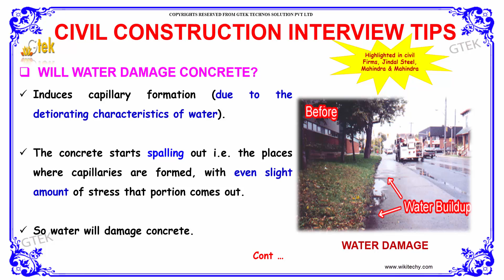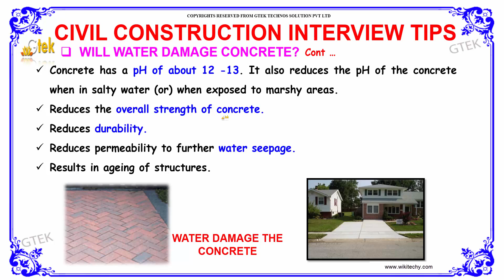Will water damage concrete | Civil Construction Interview Questions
will water damage concrete?
Concrete can be damaged by fire, aggregate expansion, sea water effects, bacterial corrosion, calcium leaching, physical damage and chemical damage (from carbonatation, chlorides, sulfates and distilled water).